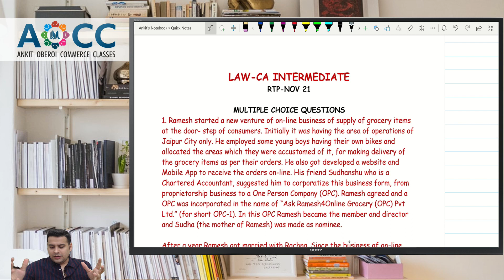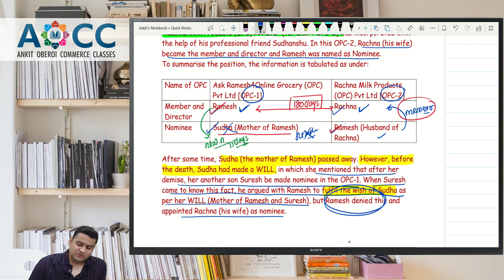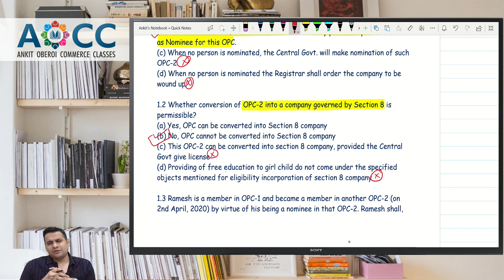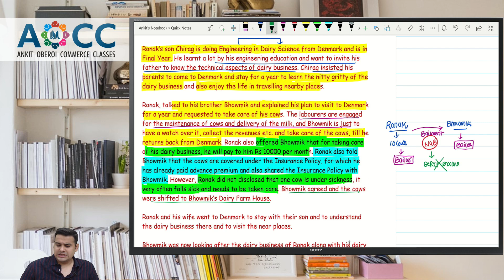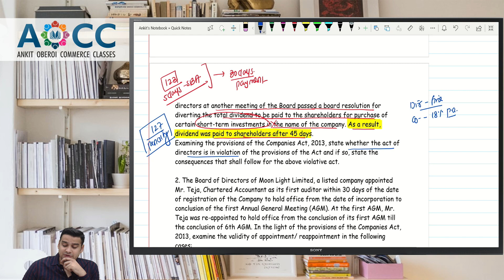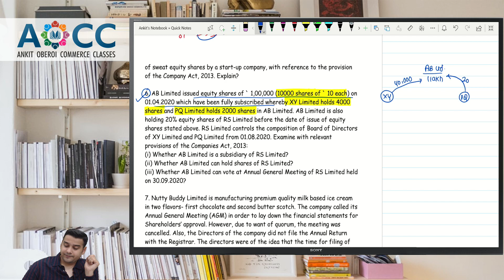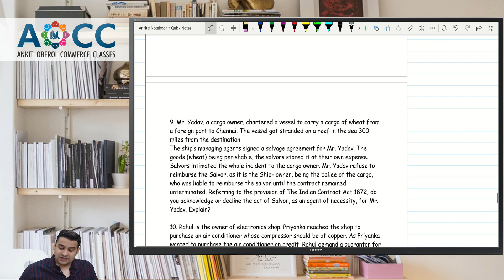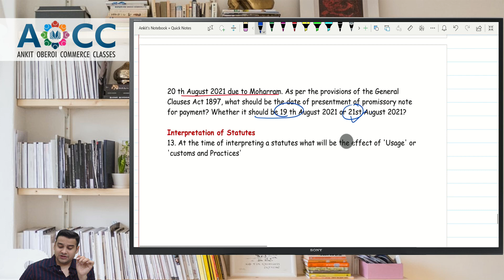RTP LAW-CA INTER-DEC 21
This is the Revision Test Paper of Corporate and Other Laws-CA Intermediate which is relevant for November/December 2021 Exams!